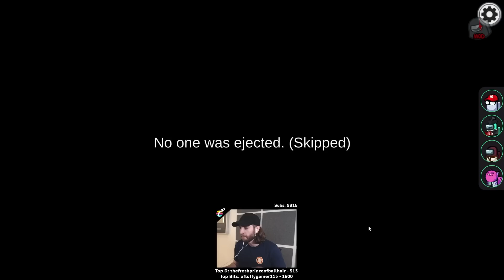A Juggernaut in Love! - Among Us Proximity Chat Mod